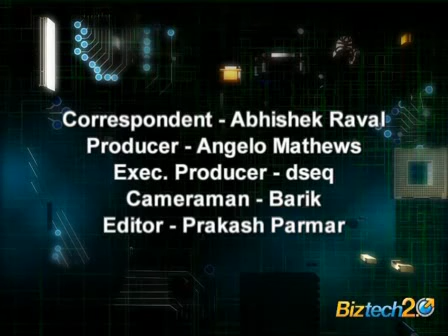Log Analysis Helps Tackle Multiple Attack Types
Murali V, &#150; product specialist, Enterprise Solutions, Sify, talks about the significance and various facets of information security.